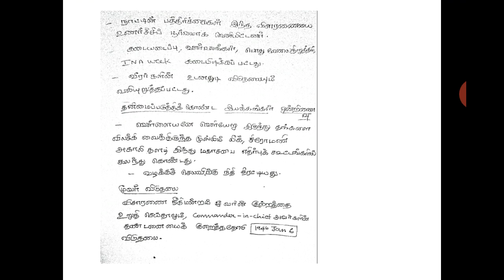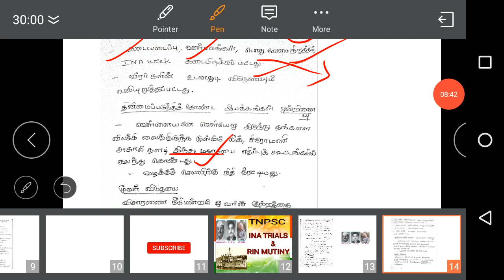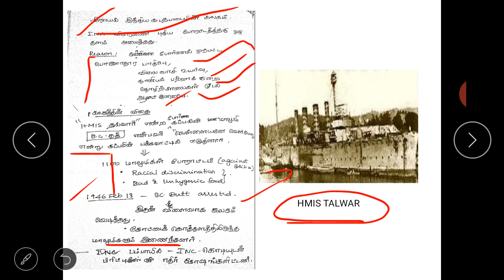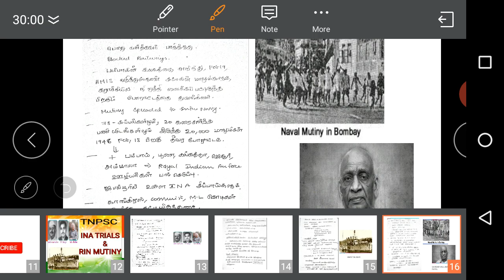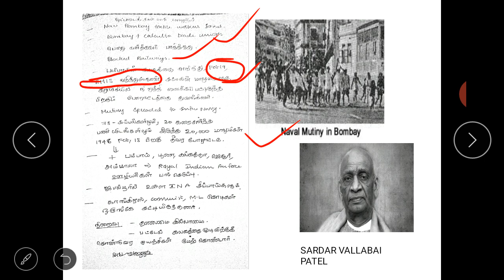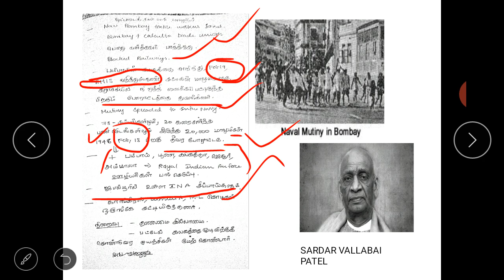RIN கலகமும்,INA விசாரணையும்||RIN mutiny&INA Trials||tnpsc-unit-7-Indian National Movement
This video explains the Ina trials and Rin mutiny in detail.